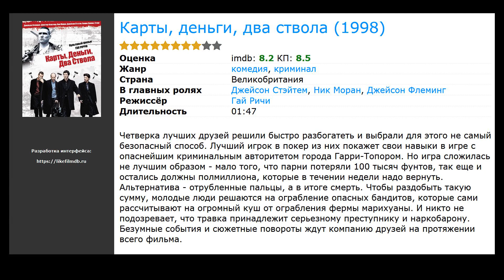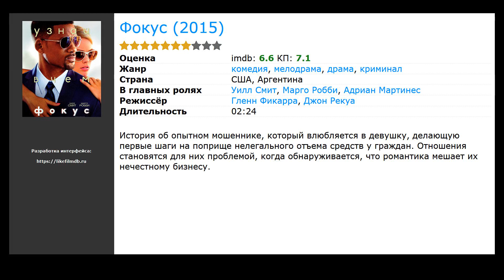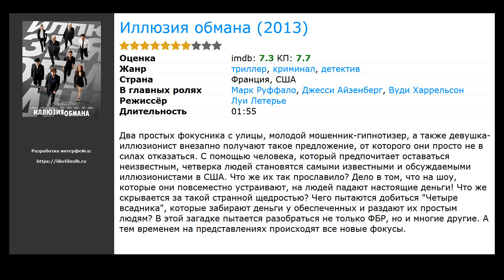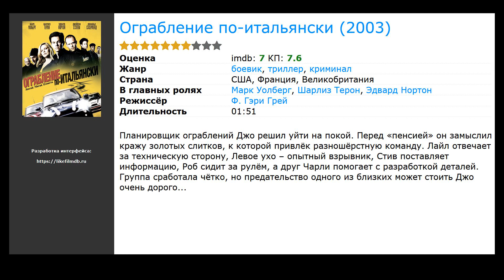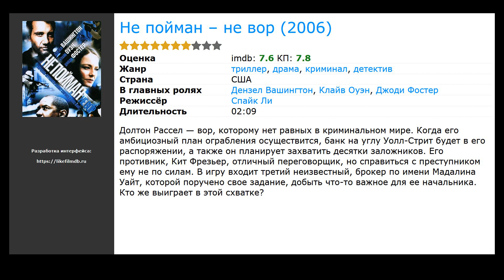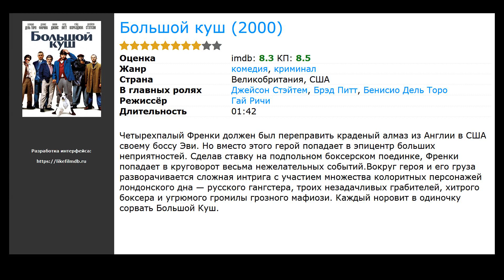10 лучших фильмов, похожих на Одиннадцать друзей Оушена (2001)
Список фильмов, которые по мнению зрителей похожи на Одиннадцать друзей Оушена (2001):

00:10 Карты, деньги, два ствола (1998) / жанр: комедия, криминал / в главных ролях: Джейсон Стэйтем, Ник Моран, Джейсон Флеминг
00:53 Двенадцать друзей Оушена (2004) / жанр: триллер, криминал / в главных ролях: Джордж Клуни, Брэд Питт, Мэтт Дэймон
01:33 Фокус (2015) / жанр: драма, мелодрама, комедия / в главных ролях: Уилл Смит, Марго Робби, Адриан Мартинес
01:54 Тринадцать друзей Оушена (2007) / жанр: триллер, криминал / в главных ролях: Джордж Клуни, Брэд Питт, Мэтт Дэймон
02:31 Иллюзия обмана (2013) / жанр: триллер, криминал, детектив / в главных ролях: Марк Руффало, Джесси Айзенберг, Вуди Харрельсон
02:48 Ограбление по-итальянски (2003) / жанр: боевик, триллер, криминал / в главных ролях: Марк Уолберг, Шарлиз Терон, Эдвард Нортон
03:24 Не пойман – не вор (2006) / жанр: триллер, драма, криминал / в главных ролях: Дензел Вашингтон, Клайв Оуэн, Джоди Фостер
04:06 Афера Томаса Крауна (1999) / жанр: триллер, мелодрама, криминал / в главных ролях: Пирс Броснан, Рене Руссо, Дэнис Лири
04:28 Большой куш (2000) / жанр: комедия, криминал / в главных ролях: Джейсон Стэйтем, Брэд Питт, Бенисио Дель Торо
05:06 Поймай меня, если сможешь (2002) / жанр: драма, криминал, биография / в главных ролях: Леонардо ДиКаприо, Том Хэнкс, Кристофер Уокен